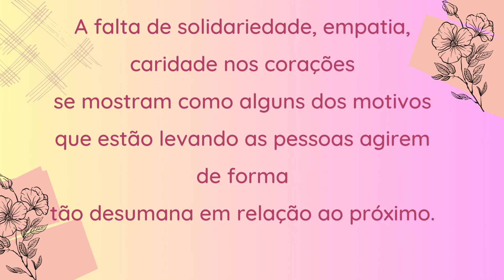UMA REFLEXÃO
O ser humano está precisando mudar a maneira que se relaciona com os demais integrantes da sociedade. A falta de solidariedade, empatia, caridade nos corações se mostram como alguns dos motivos que estão levando as pessoas agirem de formarão desumana em relação ao próximo. O individualismo exacerbado deve ceder lugar solidariedade. Nós, seres humanos ditos racionais, decidiremos sobre o caminho a ser trilhado para deixar um legado de vida saudável para os nossos filhos, netos, bisnetos, toda cadeia  sucessória de   pessoas   que   habitam  e outras que  no   futuro viverão na terra. Para tanto, uma reciclagem espiritual se faz necessária.

Se você gostou de algo em especial nesse vídeo, por favor, comente!

Nem que seja um emoji!

Pequenos incentivos fazem toda diferença na jornada de quem está criando raízes aqui...

Esse simples apoio ajuda muito!

Você nem imagina o quanto!

ESTE CANAL FOI FEITO ESPECIALMENTE PARA VOCÊ!

Trilha Sonora e texto de Marcio Silva

 Compartilhe!

Se você chegou até aqui, curta o nosso canal, faça um comentário nesse vídeo!